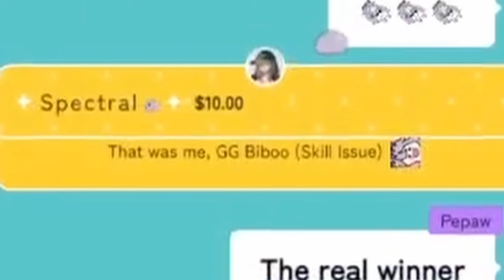[ENG SUB/Hololive] Biboo got emotional damage after losing to a Pebble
Credits :
BGM